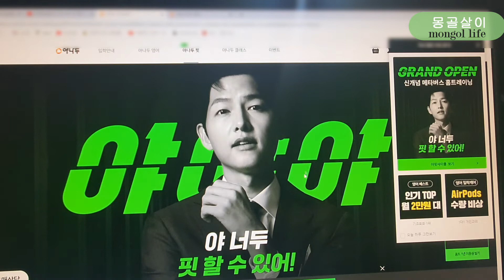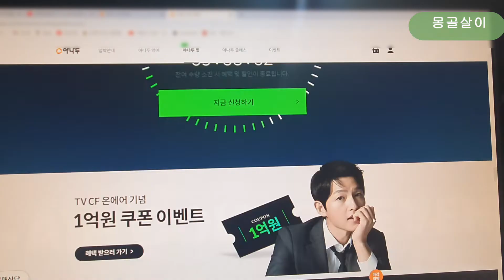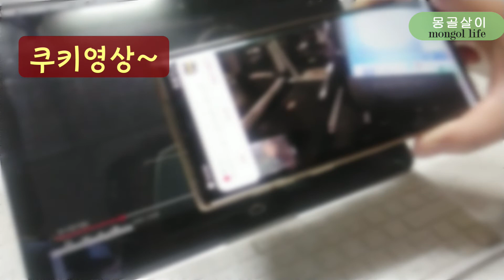야핏 송중기 야핏사이클광고 리액션 Song Joong Ki's ad reaction